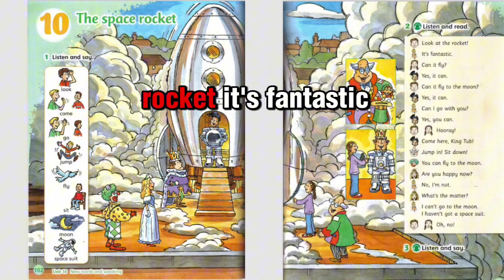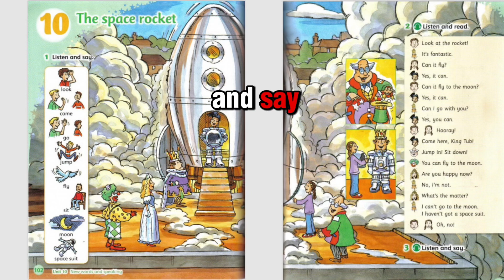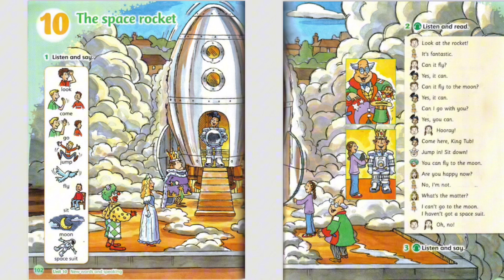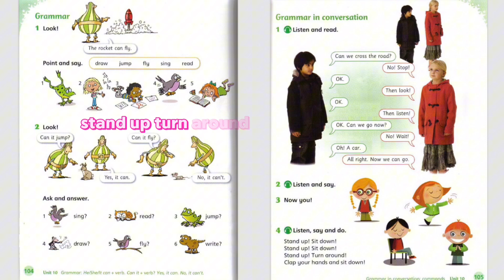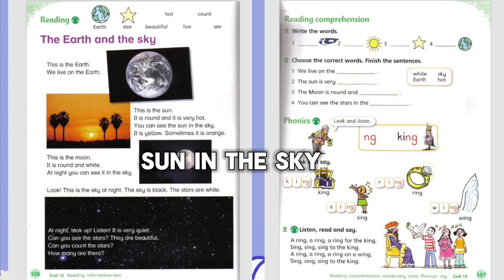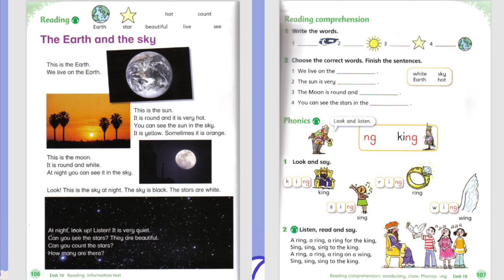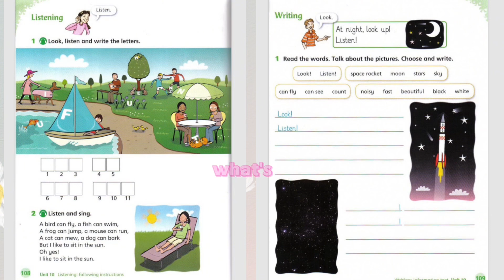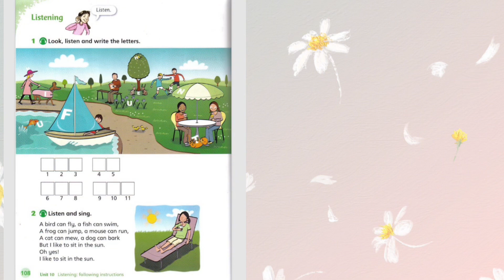English world 1 Unit 10